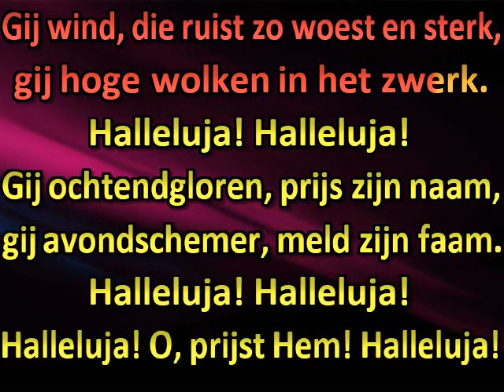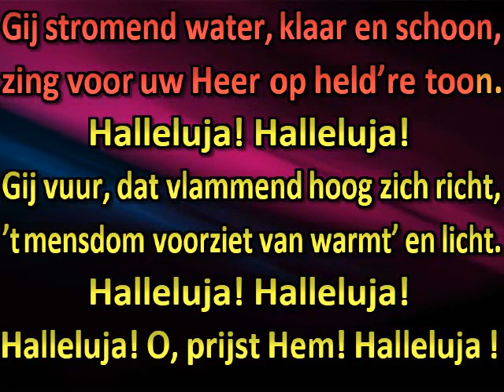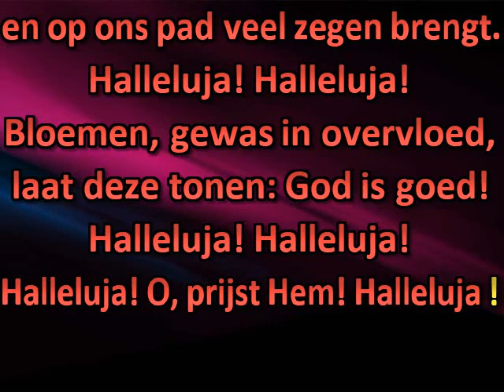Zingt, schepselen van onze Heer